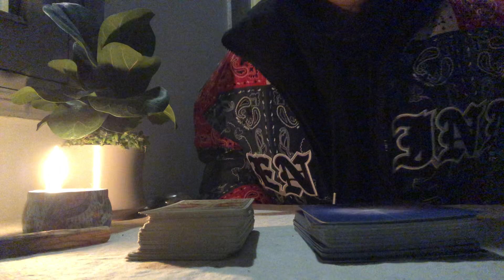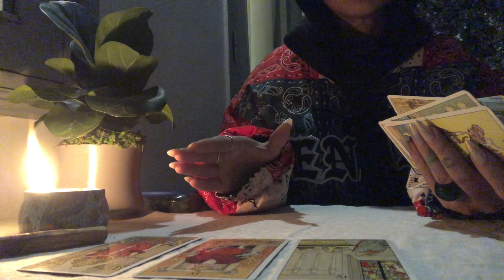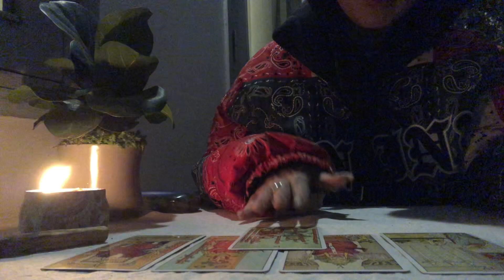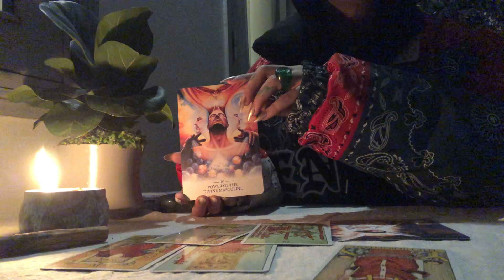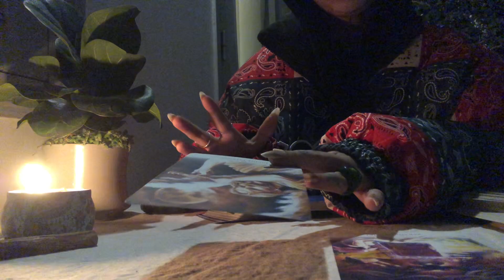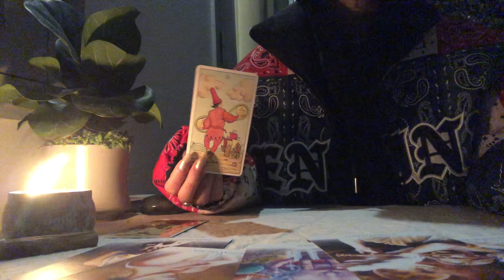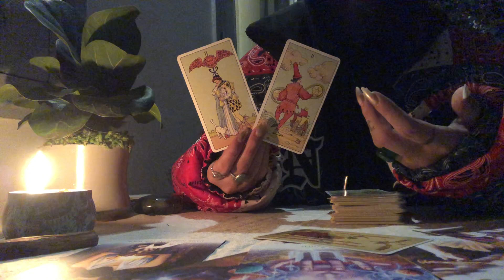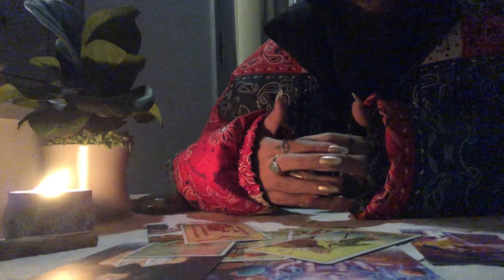Nguyệt Thực Trăng Rằm - Thông điệp ngẫu nhiên | Chi de Papillon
Chào mọi người, lại là Chi đây
Mọi người còn có thể gọi Chi là Mỹ Anh. Chi xuất hiện ở đây với sứ mệnh đồng hành cùng tất cả mọi người trong hành trình trên Đất Mẹ này với ý nguyện chữa lành và tự do
Hiện tại Chi đang đóng vai một Life Coach, Sound Healer, Podcast - er, và một nhân vật trải nghiệm cuộc sống vật chất. Nội dung trên Youtube đơn giản là chia sẻ lại toàn bộ hành trình của Chi, cho dù đó là vai diễn nào
Chúc mọi người một chuyến đi vui vẻ 🌷

Các bạn có thể đóng góp cho kênh của mình qua

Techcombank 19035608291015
Hoàng Thị Kim Chi chi nhánh Hồ Chí Minh 🙏🏼
hoăc

Mình trân trọng và cảm ơn tất cả những sự đóng góp của mọi người.

Podcast: Chi de Papillon